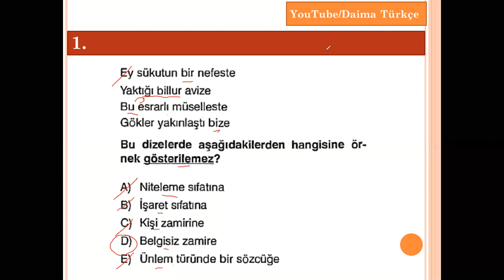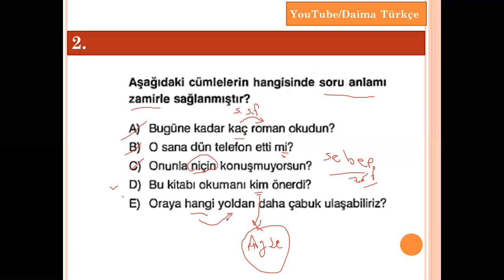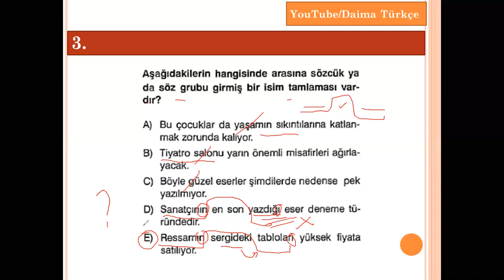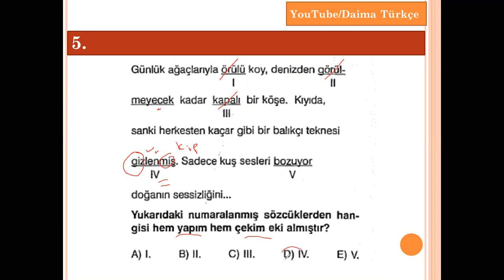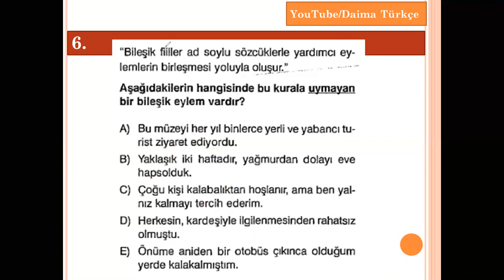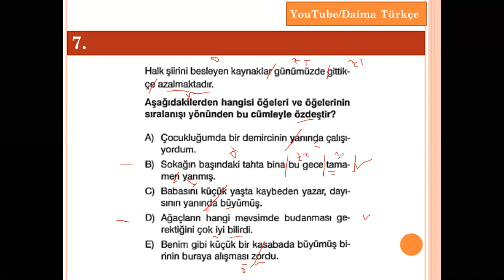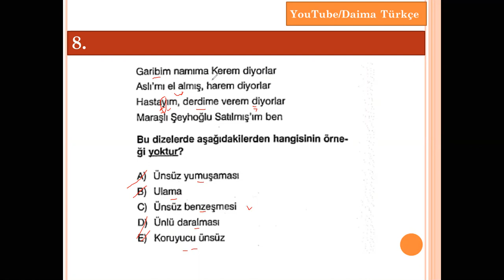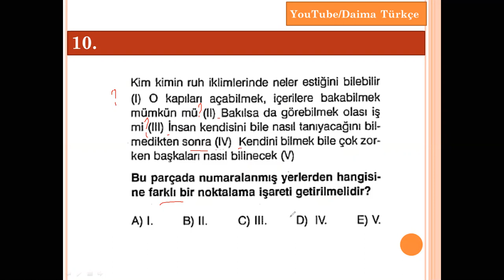KPSS Dil Bilgisi Denemesi - 4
KPSS sınavı için hazırlanan bir dil bilgisi deneme sınavıdır.  ÖSYM'nin sınav mantığına uygun olarak hazırlanan soruları içermektedir. Kısa bilgilendirmelerle soruların çözümleri yapılmaktadır.